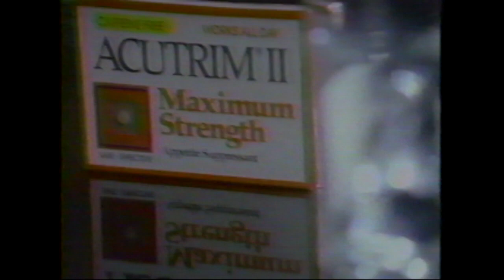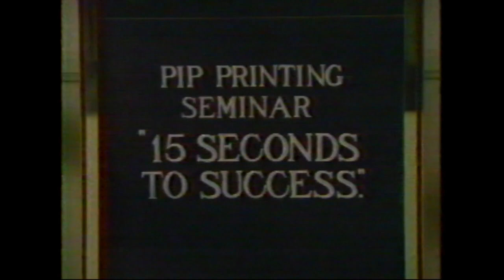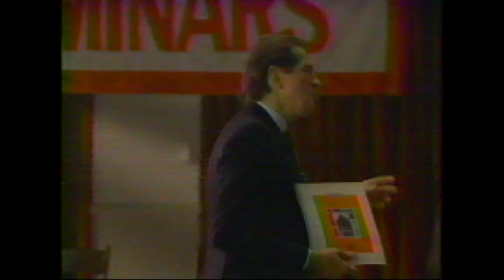[8] Commercials From 1989 on WJLA (ABC)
These commercials aired during the broadcast of the 3rd Annual American Comedy Awards.